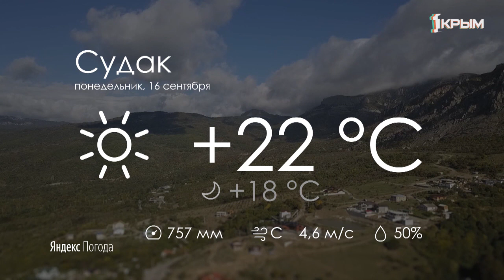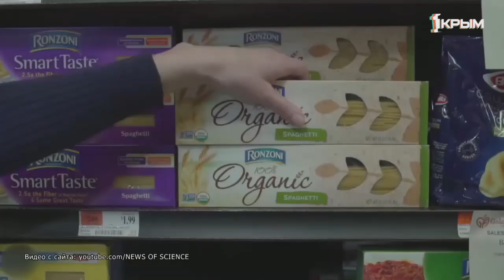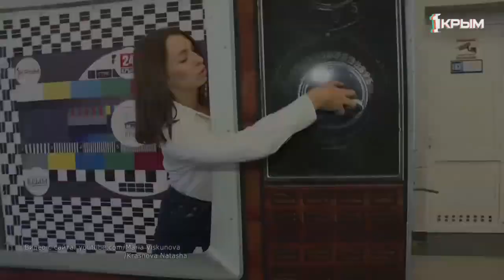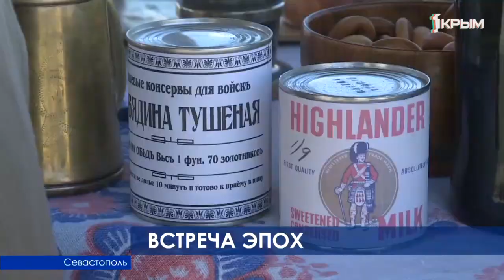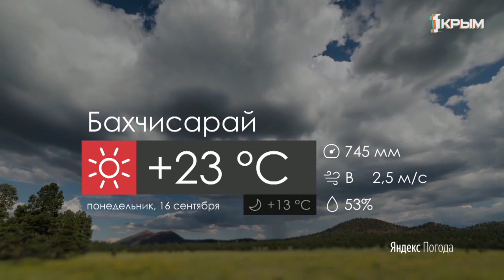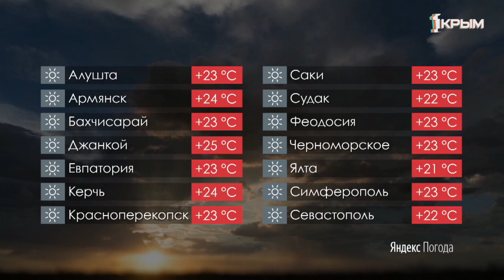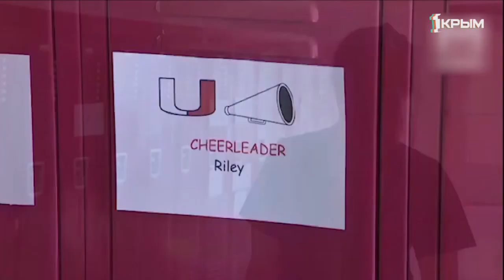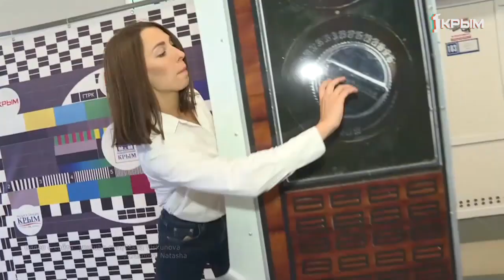Утро нового дня выпуск от 16.09.19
Как сильному полу оказаться на пике моды? Как подготовить иммунитет к холодному времени года? Какие театральные новинки подготовили гости из Екатеринбурга для крымчан. Об этом и многом другом вы можете узнать в выпуске программы «Утро нового дня» с Александром Ткачёвым и Салиёй Салямовой.